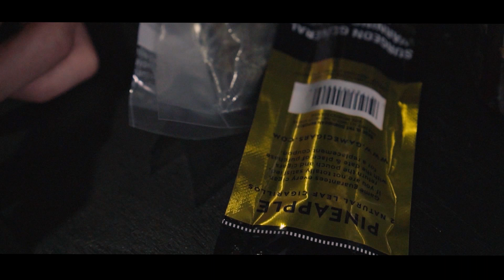Tripz Season, Fetti Bando, Blackmyth - Unstoppable (CMF)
Director: Grant Lake
MixnMaster: Blue Sky Productions

In studio freestyle session with the unstoppable.
Tune in and witness "3 the hardway" exchange bars over a twist on a classic. No-one paints a more vivid picture of the game than these 3 MCs and its never been more apparent.